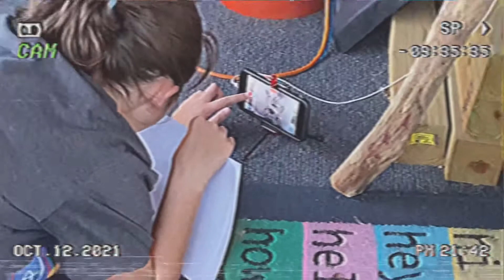Pumpkin Carving Featuring Ramen